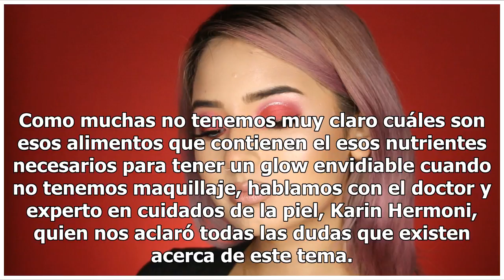¿Busca un glow envidiable sin usar maquillaje? Tienes que leer esto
SUSCRÍBETE A NUESTRO BOLETÍN Normalmente nos gastamos todo el dinero comprando cremas, aceites y otros productos que prometen mantener las arrugas lejos del rostro sin detenernos a pensar que más allá de los productos que nos podemos poner, para mantener la piel en óptimas condiciones hay que ingeri...